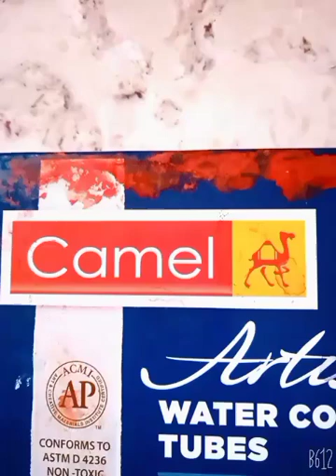|| A Beautiful Village Scenery Drawing With Water Colour || Part - 2 ||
|| Drawing From Mrinal Mondal ||